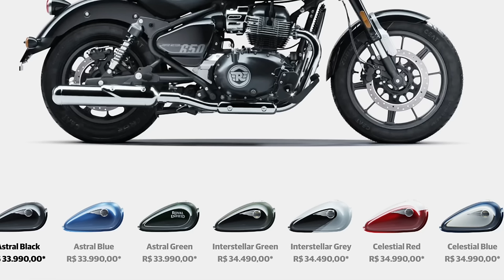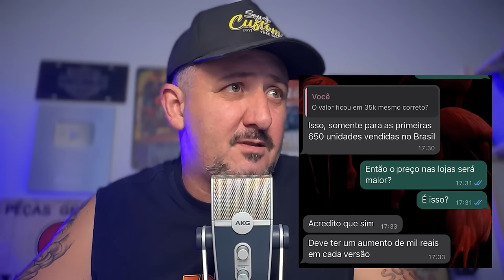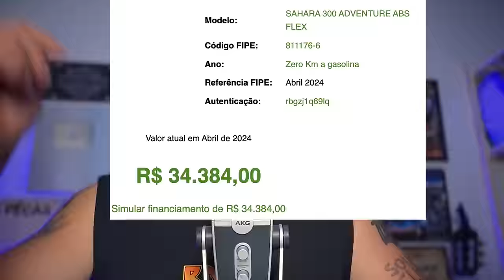Quem comprou, COMPROU: Super Meteor 650 PODE AUMENTAR o preço em BREVE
✅✅✅ ADEMICOM